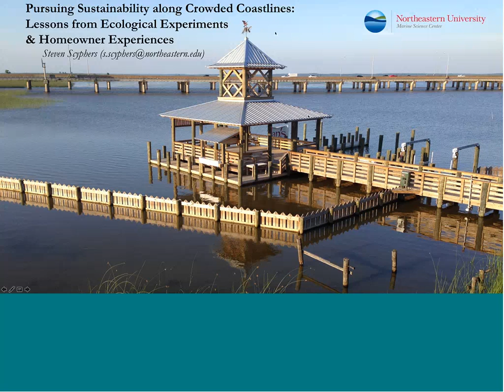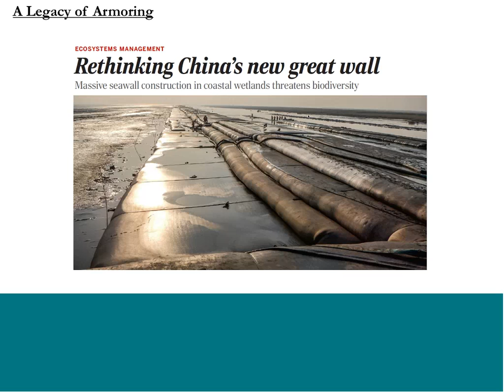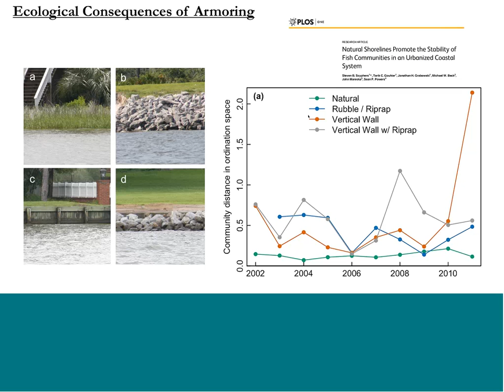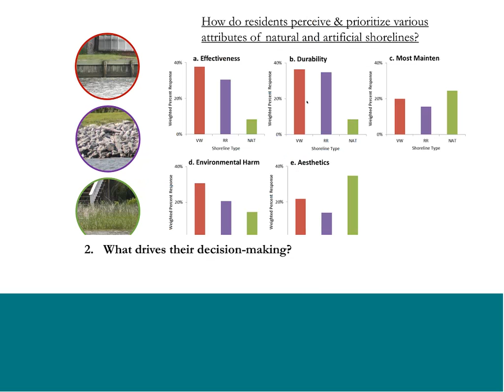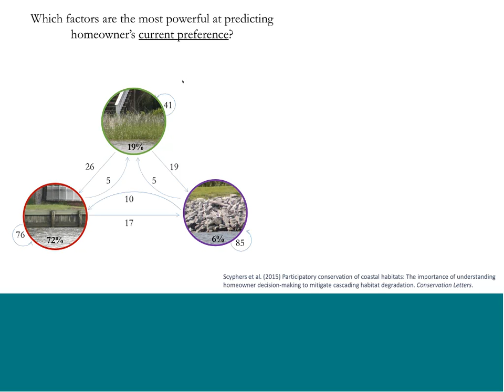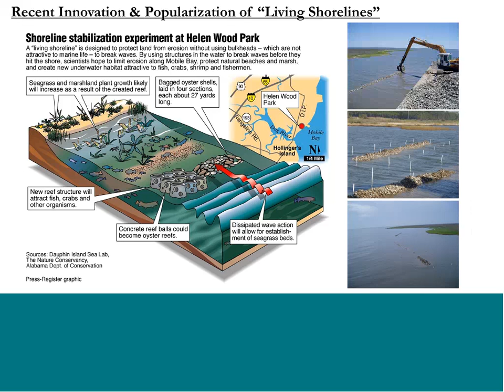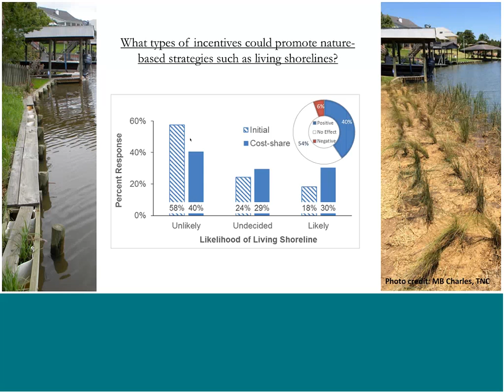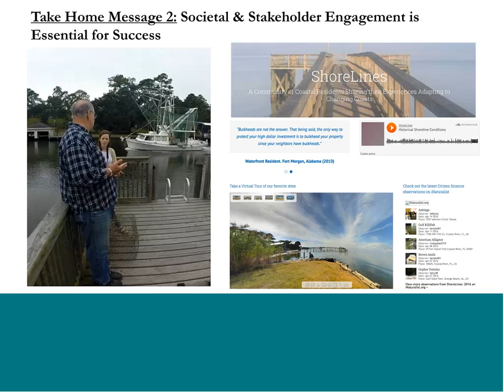Dr. Steven Scyphers - Pursuing Sustainability along Crowded Coastlines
Webinar from Dr. Steven Scyphers, Assistant Professor, Marine Science Center, Northeastern University, regarding Pursuing Sustainability along Crowded Coastlines: Lessons from Ecological Experiments and Homeowner Experiences. Given on October 28th, 2016 for the SAGE program.

Coastal habitats along shorelines host diverse ecological communities and provide numerous
ecosystem services that affect the health, security and quality of life of human societies. However,
the armoring of shorelines with vertical walls and similar engineered structures, is a prevalent
cause of natural habitat loss and degradation. Although the societal and ecological costs of
degraded habitats are well-recognized and stewardship strategies such as “living shorelines” have
proven beneficial for recovering declined or lost services, coastal population size and development
have continued to expand. Transitioning towards more sustainable coastal protection strategies
requires substantial societal support and investments. This webinar will highlight recent and
ongoing efforts to understand the social and economic factors that promote sustainable decisionmaking
along residential coastlines, as well as how these decisions scale up to affect the overall
resilience of coastal ecosystems.
Dr. Steven Scyphers graduated with a Ph.D. from the University of South Alabama & Dauphin
Island Sea Lab in 2012 and currently works at Northeastern’s Marine Science Center focusing on
understanding and enhancing the sustainability of coastal ecosystems and societies.